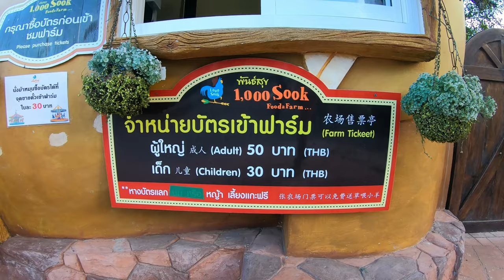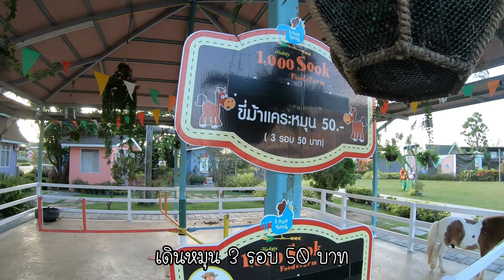พันสุขฟาร์ม [1000Sook Food and Farm]